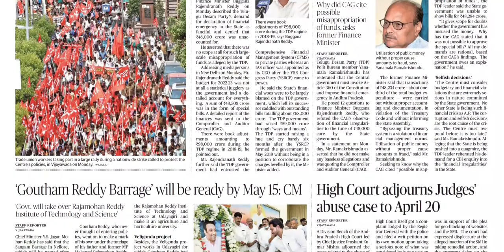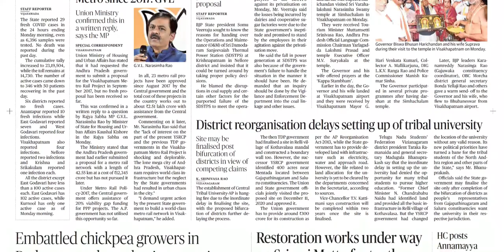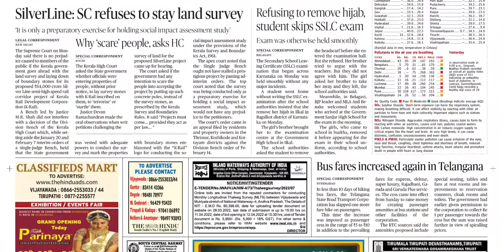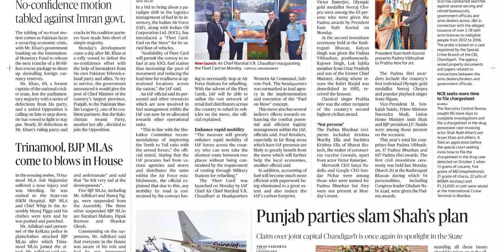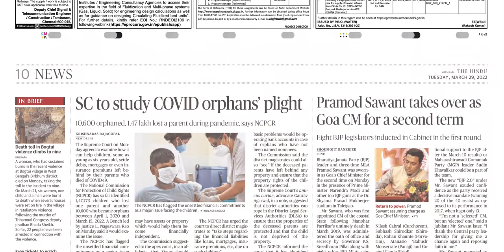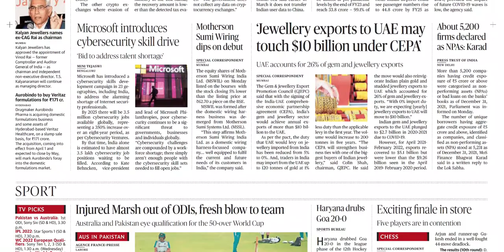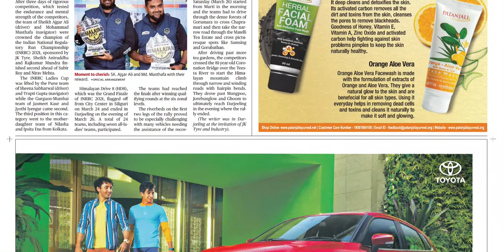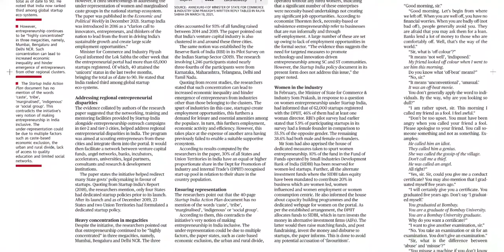THE HINDU AP 29 MARCH 2022 TUESDAY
Telangana news
Ap news
Cricket news
Sports news
Cinema news
Bussines newspaper
Crime news
Chaduvu paper
Education newspaper
Eenadu antharyaami
Antharyami eenadu
Telugu antharyaami
Apprentice jobs
Vasundara paper
Eenadu vasundara
Eenadu karimnagar
Haaybujji paper
Prathiba
Eenadu pratibha newspaper
Prathiba paper
New intiatives by politicians
Telugu news
Gk questions